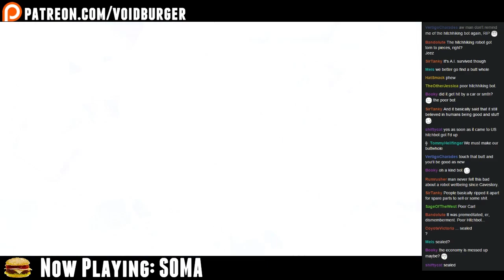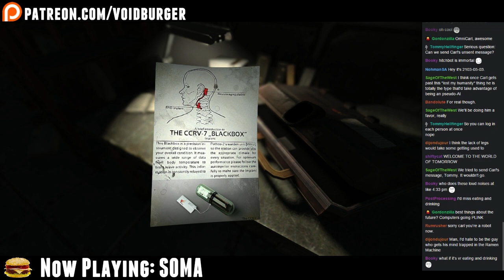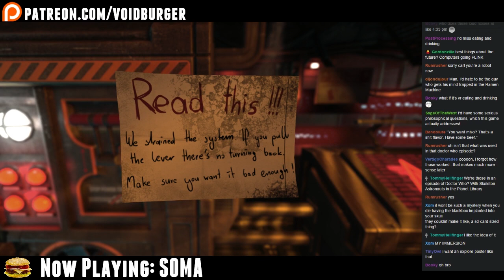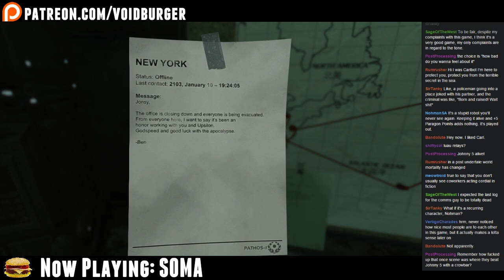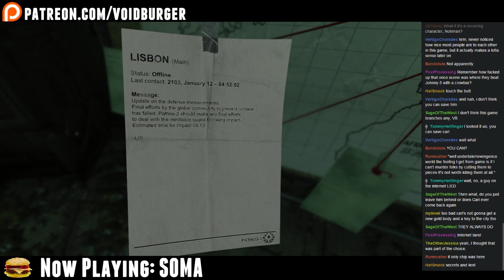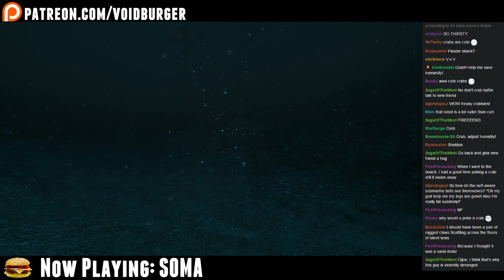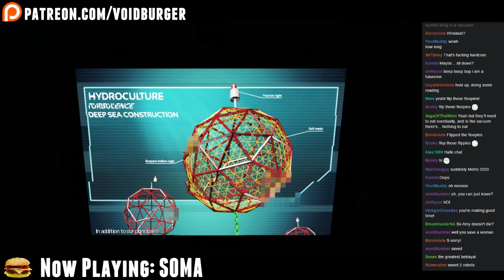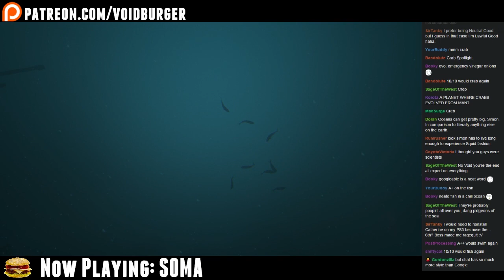Let's Stream SOMA 02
At lease the crabs are okay!